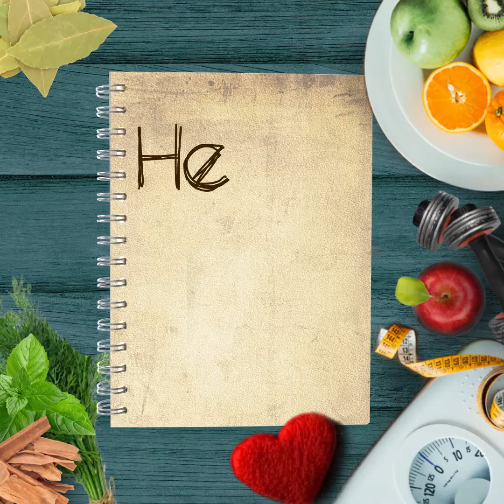Yoga Poses to Improve Core Strength